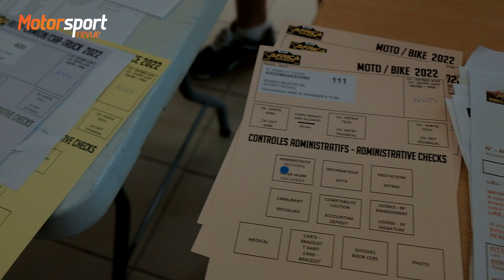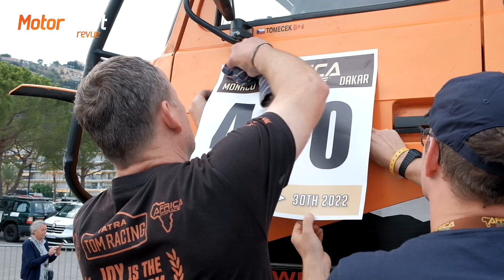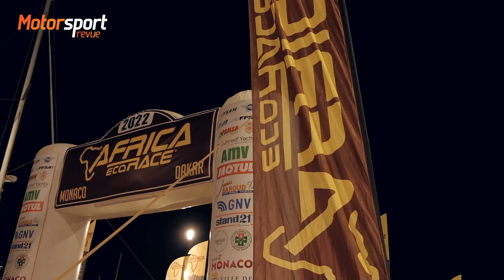Africa Eco Race 2022: Tom Racing Tomeček - startujeme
Tomáš Tomeček pojedenácté stojí na startu Africa Eco Race! Zachytili jsme cestu Tomáše a jeho 100% Tatry administrativními a technickými přejímkami až na start v maríně v Monaku.